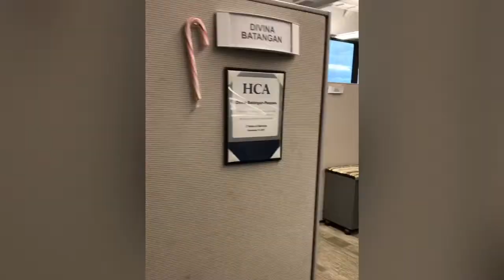BATANGAN BLOODLINE. Dirty Santa Exchanging Gifts 2018